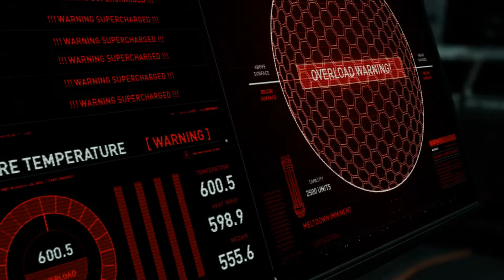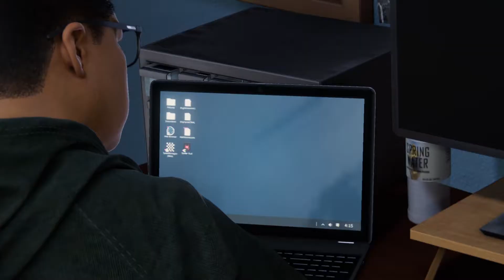Red Rhino Boss Fight - Spider-man Miles Morales Walkthrough Episode 8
this is episode 8 of my walkthrough and Rhino is back and here to cause trouble and he has a new suit too.